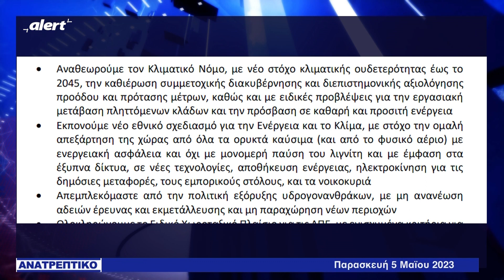Όταν ο Τσίπρας μιλούσε για τον ορυκτό πλούτο της χώρας χωρίς να καταλαβαίνει τι λέει...